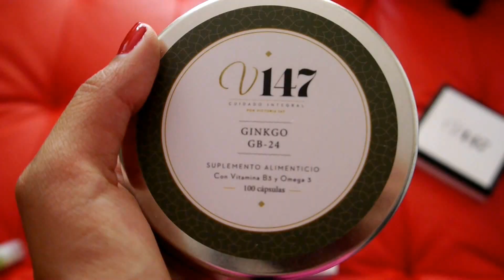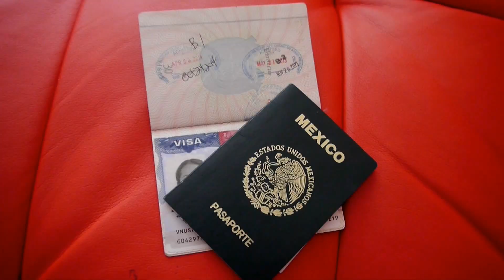CÓMO EMPACO PARA MEDIO ORIENTE | Y SORPRESAS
Hola Mijitos, Espero que este video sobre cómo empacar para Medio Oriente les sea de harta utilidad, y los divierta un poquitín. Si tienen dudas búsquenme y síganme en mis redes ;)

Para la sorpre de V147 está súper fácil. Sólo tienen que entrar a la página y cuando vayan a realiza la compra (mínimo $300 pesos), tienen que darle clic a la opción TENGO UN CUPÓN. Ahí tienen que poner el código de mijitas viajera: V147DEVIAJE.

Sólo me están dando 20,  y van a estar activos 2 semanas, así que apúrenle porque vuelan.

La neta me encantó porque tienen muchas cosas chidas para las mujeres chambeadoras y viajeras como nosotras. Yo me estoy tomando sus vitaminas y me están haciendo un súper paro porque ando de viaje y tengo todo el horario al revés.

PASEN LA VOZ